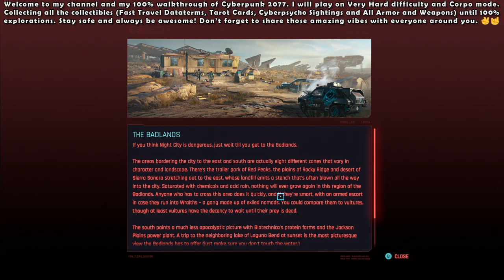Cyberpunk 2077 (Very Hard - Corpo) - 100% Walkthrough #45